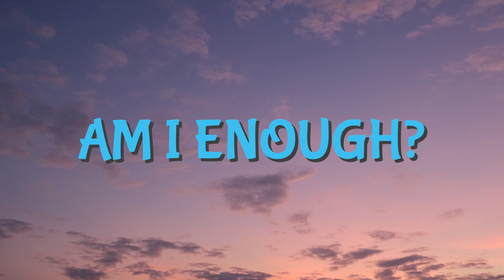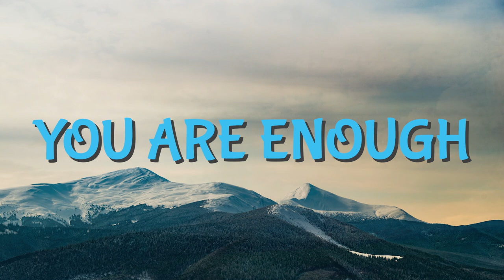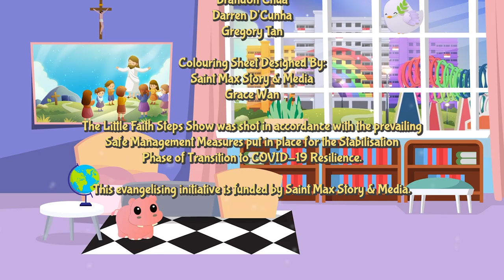Corpus Christi 2022: God-given Gifts & Talents | The Little Faith Steps Show